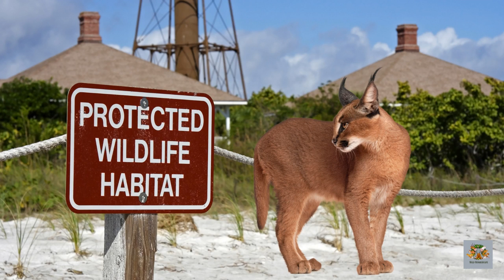Caracal: The Agile Hunter of the Middle East and Asia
Youtube is suggesting my Above Video with the following Videos,
Eurasian lynx and bobcat hunting hare, fox, squirrel, deer, and roe deer
Floppa history
Caracal: King of the Flop
Rare Encounters: Majestic Big Cats of North America || Wild Wonderscape
Dunia Hewan: Puma Sejarah Asal Usul Evolusi dan Perilaku"
Floppa Summer :))))))))
African Lion Chronicles: Adventures in the Lion's Den
30 Big Cat Mistakes While Fighting In The Trees, What Happens Next?
Salt Cat: The Ghost of South America
King Porcupine discourages predators | Porcupine Defeat Leopard, Lion, Snake
Serval Cat finds Lunch
Jaguar vs Black Panther
floppa the movie: spunchbib
KUCING SAVANNAH, TERBESAR DAN TERKUAT DI MUKA BUMI
Lynx vs Bobcat
RUTHLESS Moments of the Great Blue Heron Hunting and Impaling its Prey | Pet Spot
Lion & Horse || The Lions Brutally Destroy Wild Horses
30 Leopard vs Dog War! Leopards Are in Danger When Confronting Hunting Dogs | Animal Fight
Rusty Spotted Genet facts | Familiarity with Rusty Spotted Genet
Best Quick Bird Trap Using Vital Cardboard Box And Woods - How To Make Bird Trap
Secrets of the Wild: Unveiling Extraordinary Lynx Facts
All Wild Cat Sounds
The strongest confrontations and chases between the hunter and the lions (Kings of the Jungle)
Marine Life Documentary: Discovering Marine Life in its Purest Form
Som de Pato - Patinhos na Lagoa - Duck Sound
હેણોતરો(Caracal)10 ફૂટ ઊંચો કૂદકો મારી શિકાર કરતું પ્રાણી(can catching flying bird)
The Rarest Wild Cats in the World
La belleza y ferocidad del caracal: documental de animales en la naturaleza
30 Moments Foolish Eagle Pay The Price When It Thinks Rooster Is A Weak Prey | Animal Fight
Если бы это не СНЯЛИ НА КАМЕРУ, никто бы не поверил - ЖИВОТНЫЕ СПАСАЮТ ДРУГ ДРУГА /часть 7
Tiger In The Jungle || Tiger Attack Man in Forest || Royal Bengal Tiger Attack Fun Made Movie
when the Eagle belongs to the Rooster
Hunt in Africa Buffalo hunt
Berita terkini keunikan Bob cat yang perlu di ketahui
Le caracal, le plus rapide des petits félins d'Afrique | AFRIQUE : À LA VIE, À LA MORT
Tracking The African Wild Dog In Their Natural Habitat | Real Wild
Cheetah vs Robodog - Zoo Robot Research testing world 1st - Sydney Behind the scenes
How Do Beavers Build a Dam | SLICE
Wildlife Expeditions: Unforgettable Encounters in the Natural World
The Florida Panther Returns from Near Extinction…
Moose stuck in a tire swing
Fierce battle! Brave Maasai People Attack Tigers To Rescue Their Livestock
тарвага
Lion Family Was Brutally Destroyed By A Hippo That Was Too Strong And Strong
Buffalo hunt in KwaZulu Natal, South Africa
The Evolution of the Cat
Once Upon Australia [1995] - Thylacine Screen Time
Wild Animals React to Mirror
Heron arriving to drink water // बगुला पानी पीने आ रहा है // talab/

The Caracal is a medium-sized wild cat native to Africa, the Middle East, and parts of Asia. It is known for its long, tufted ears, powerful hind legs, and remarkable jumping abilities. Caracals are expert hunters, preying on small mammals, birds, and even reptiles. They are also known for their playful and affectionate nature.

In this video, we explore the fascinating world of the Caracal. We will learn about their habitat, diet, behavior, and conservation status. We will also see some amazing footage of these incredible creatures in action.

So join us for a wild ride as we discover the Caracal: the agile hunter of the Middle East and Asia!